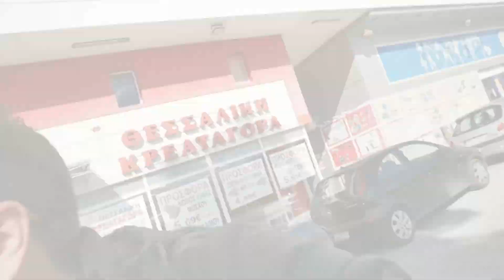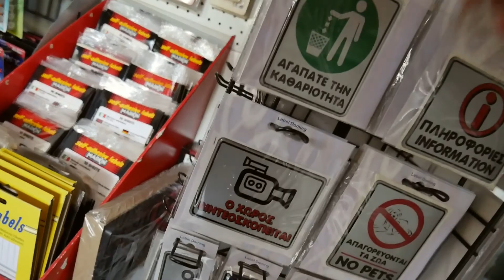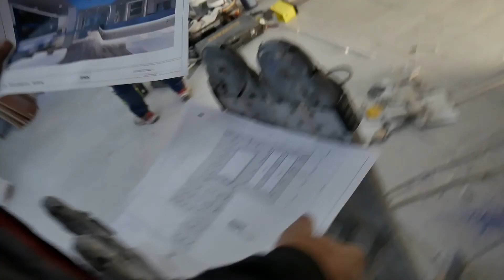GETTING OVER STUPID FEARS | Seek discomfort - Vlog 387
Some fears are holding you back from doing what needs to be done, or to achieve goals that you want to reach. The first step is the hardest, just do it and change your mental self.